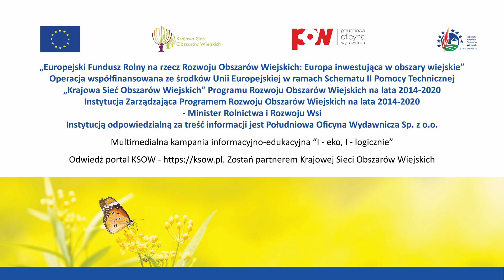Krowa naszą dobrą żywicielką czy trucicielką?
Anna Malinowski: - Profesor Kowalski uważa, że mamy dwie możliwości zrobienia czegoś pozytywnego, aby zmniejszyć ilość metanu: zwiększenie intensyfikacji hodowli bydła (…) oraz wydłużenie wieku krów mlecznych. A jak pani to widzi?
Monika Liberacka: - Ja tutaj muszę się zgodzić z profesorem, bo krowy długowieczne są raz: przyjazne środowisku, dwa: praca z krowami, które są dłużej w stadzie, jest bardziej etyczna. Nie tak, jak w rolnictwie konwencjonalnym: krowa 2,9 laktacji (średnio w Polsce) i 25 tys. kg wydajności życiowej. (…)
A.M.: - Jak długo żyją wasze krowy?
M.L.: - Statystycznie 7,1 laktacji.
A.M.: - Jak wygląda wydajność?
M.L.: - Średnia statystyka stada to ok. 43 tysiące kg mleka. (…) Nasza rekordzistka w ubiegły piątek obchodziła dziewiętnaste urodziny i jej wydajność życiowa to ponad 88 tysięcy kg mleka. (…) Myślę, że każdy hodowca marzy o tym, aby mieć choć jedna stutysięczniczkę w swoim stadzie. (…) Jestem przekonana, że w gospodarstwie ekologicznym i biodynamicznym można użytkować krowy długo i przy dużej wydajności życiowej. (...)
A.M.: - Czy można powiedzieć, że to powiedzenie „powiedz mi, co jesz, a powiem ci, kim jesteś” sprawdza się też, jeśli chodzi o krowę i jej oddziaływanie na środowisko?(…)
M.L.: - Zdecydowanie! Osobiście uważam, że długowieczne, zdrowe krowy, które produkują mleko długo, w dobrych warunkach, są zdecydowanie mniej szkodliwe dla środowiska. (…)
A.M.: - Co trzeba byłoby zrobić, aby te dwa parametry poszły jeszcze w górę?
M.L.: - Dobrostan, dobrostan i jeszcze raz dobrostan. (…)
A.M.: - Czy można powiedzieć, że metan ekologiczny czy biodynamiczny jest lepszy od zwykłego metanu?
M.L.: - Myślę, że ten metan jest zdecydowanie bardziej etyczny.